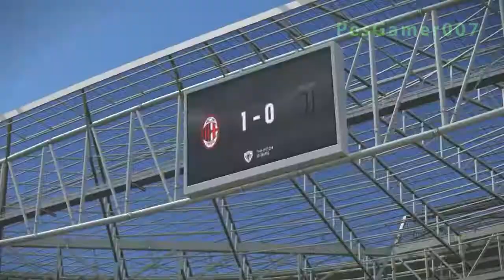Pes 2018/pc/Milan vs Juventus (final 2003)